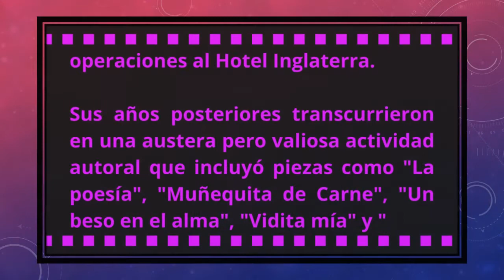Músicos y Artistas Cubanos & Jose "Pepe" Figarola Salazar (20.06)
Cantante y Compositor, José "Pepe Figarola" nació en Santiago de Cuba el 20 de junio de 1893 y falleció el 4 de septiembre de 1975 en su ciudad natal.

Cantante y compositor. Tuvo su debut artístico a los dieciséis (16) años cantando a dúo con Blanquita Becerra. Tuvo en sus tutores a figuras como Emiliano Blez, Sindo Garay y don Pepe Sánchez -gestor del bolero-.

Hacia el año 1908 configura el Quinteto Santiaguero fungiendo como voz prima al lado de Bernabé Ferrer como voz secundaria, Luis Felipe Portes haciendo la voz de falsete, Pepe Sánchez en la primera guitarra, y Emiliano Blez como guitarra acompañante. Posteriormente dicho quinteto se redujo a un trío junto a Bernabé Ferrer y Blez, con la baja importante de la guitarra de don Pepe Sánchez, pero con la seguridad de que hizo parte de la legión de maestros que introdujo el bolero a Cuba en la primera década del siglo XX.

NOTA:
No tengo los derechos de autor “Arrollando Va” (Adela)
Pototo & Filomeno  con la Orq. Melodías del 40
Compositor: José Figuerola
Álbum: Yo Pico Un Pan - Pototo & Filomeno  con la Orq. Melodías del 40